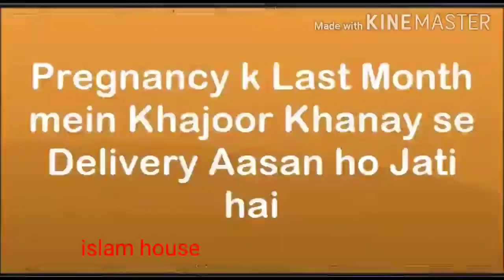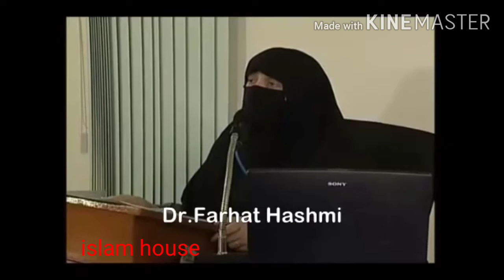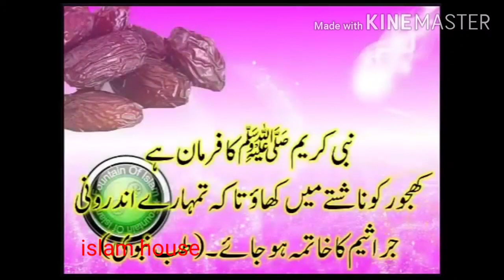Pregnancy k last month mein khajoor khaye Dr.farhat hashmi